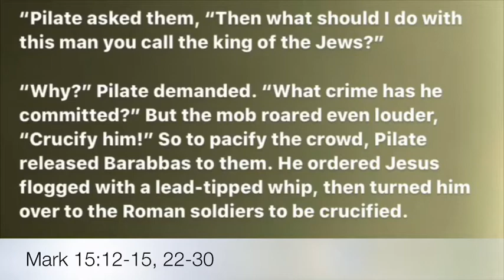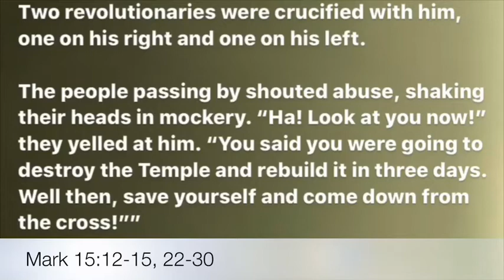Family Easter Lesson Series - Video #4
This is the 4th in a series of short videos to help you and your family go through the events of Easter week.